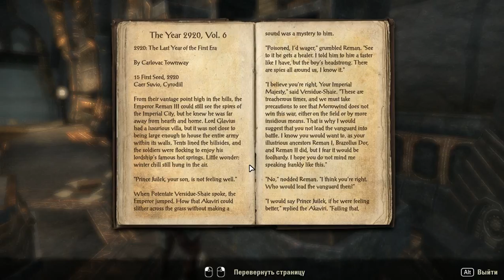123 Elder Scrolls Online eso tes mmo rpg George IV Kostandi